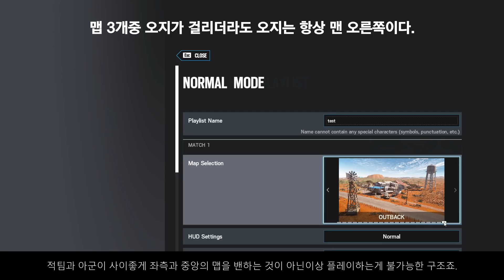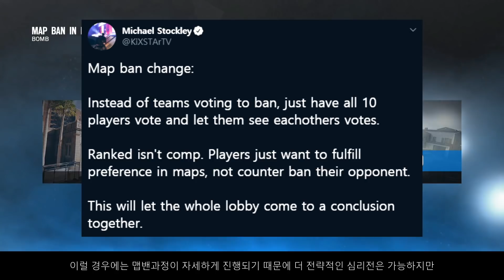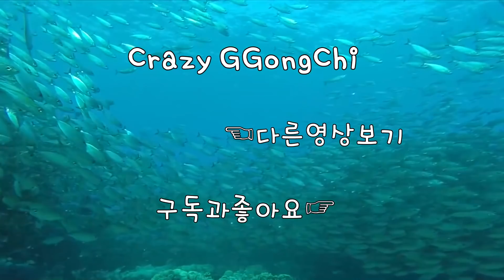[토론] 맵밴시스템... 우리는 이미 무엇이 나올지 알고 있다. [레인보우식스 시즈]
크꽁은 여러분께 레식소식을 필터링과 가감없이 세계에서
가장 빠르게 전달해드리도록 노력하고 있습니다.
1080i 60fps  Multistreaming with Xsplits+OBS